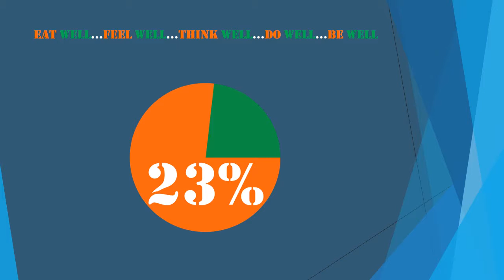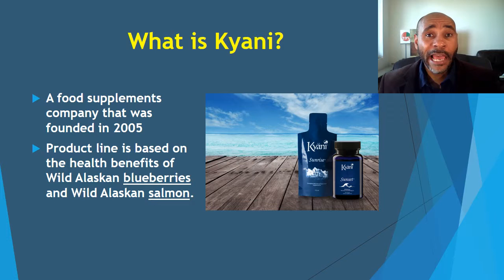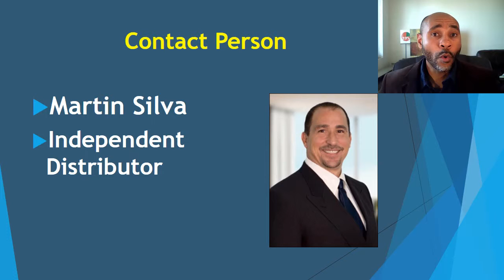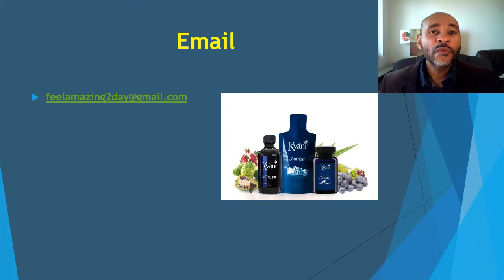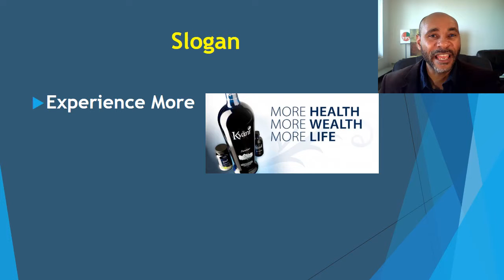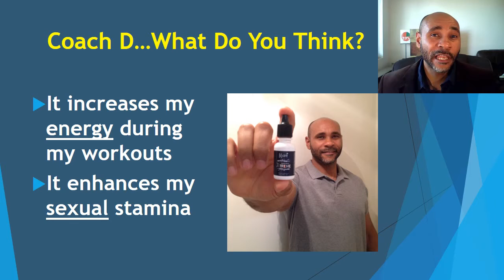Business of the Day - Kyani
Kyäni has developed a simple, yet extraordinary nutritional system that has helped hundreds of thousands around the world to achieve optimal health. After years of extensive research, Kyäni assembled the most remarkable Superfoods and botanicals from around the world to form the Triangle of Health – three products that work together to optimize wellness in a way that only Kyäni has achieved.

The 23% Challenge is an online course that teaches people how to holistically live a happier and healthier lifestyle in only 7 Days.  Specifically, the 23% Challenge is 7 days of practicing wellness activities while being on a Vegan Diet.  The vision is help people live a happier and healthier lifestyle thru diet, exercise, spirituality.  The slogan is EAT well…FEEL well…THINK well…DO well…BE well.

Thanks,
Coach D